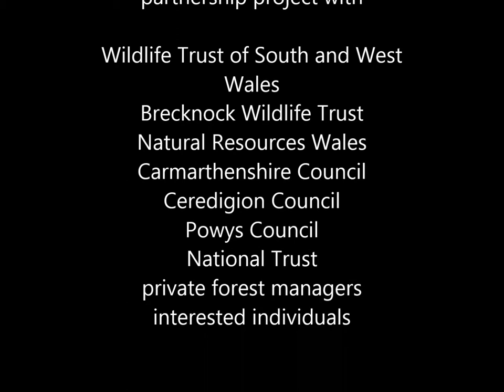Red Squirrel in Llanfair Clydogau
A part of our Red Squirrels Project in mid Wales is monitoring work of the population of red squirrels found at a feeding station in Llanfair Clydogau. We captured this great footage back in April of 2014.